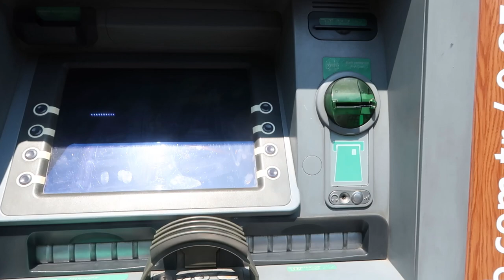TAKING THE METRO IN ISTANBUL + SHOPPING AT THE ONLY AFRICAN MARKET IN ISTANBUL TURKEY 🇹🇷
Mum and a Lifestyle content creator. My channel is about lifestyle, vlogs, How to grow
your YouTube channel, Mukbangs, hauls sewing, cooking, shopping, and much more. I
will try and upload videos as much as I can every week/weekend, please help my
thanks 🙏
ツ HOPE YOU GUYS ENJOY MY KEVI'S TV VIDEOS!
🆂🆄🅱🆂🅲🆁🅸🅱🅴 My Channel.